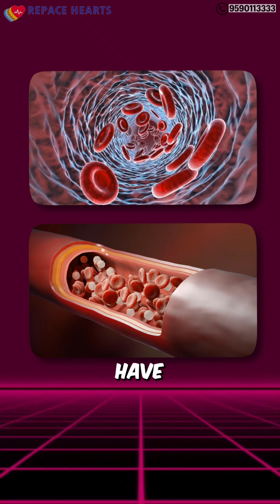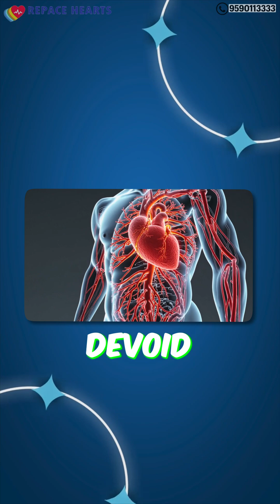High Blood Pressure & Heart Attack: The Unseen Partnership of Destruction!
Imagine a silent, relentless force inside your body, attacking your heart 24/7, without you feeling a thing. In this crucial video, Dr. Agilan unveils the dangerous, unseen link between high blood pressure (hypertension) and deadly heart attacks. Using a clear analogy of arteries as pipes, Dr. Agilan explains how constant, excessive pressure damages artery linings, making them stiff and vulnerable to plaque buildup. This narrowing can ultimately block blood flow entirely, often leading to a devastating heart attack.

Key Takeaways:

The silent nature of high blood pressure and its constant attack on arteries.

How chronic hypertension leads to arterial damage and stiffness.

The process of plaque buildup and arterial narrowing.

The direct causal link between uncontrolled high blood pressure and heart attacks.

The vital importance of effectively controlling blood pressure for long-term heart health.

Controlling your blood pressure is vital for safeguarding your heart's future. Encourage your loved ones to manage their blood pressure effectively and break this unseen partnership of destruction!